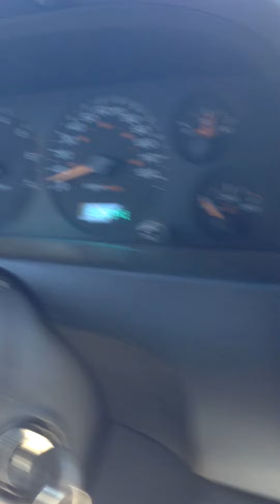Strange noise from the transmission I think.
Specs: 99 Jeep Grand Cherokee, Limited, V8, Quadradrive, All stock except for a Budget boost.
symptom: Noise coming in 2nd, 3rd, and 4th gears. (Although its much harder to hear when you are going faster because of wind noise.) Sounds like a gargling, fast clacking, whining sound, or hydraulic sound. Very subtle.
Does not do it while in park or neutral and revving engine. Does not do it while stopped. Does not do it in 1st gear at all. Only 2nd and up. Noise goes away when you let off the gas. It goes away if I am coasting. After driving for about 10 miles the noise quiets down and eventually goes away completely after about 15-20 miles of driving. Only does it when the engine is cold.
I thought it was the power steering at first but its not. I have owned it for just over a year and it has done it since I bought it. Although I didn't notice it when I bought it.